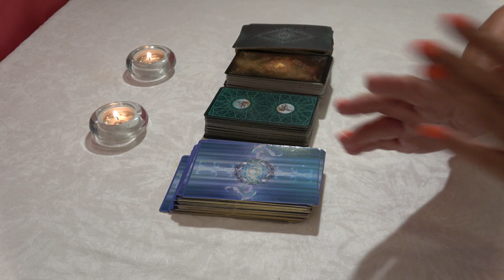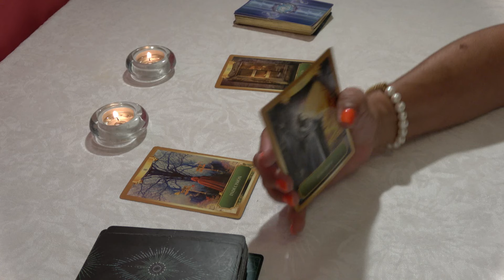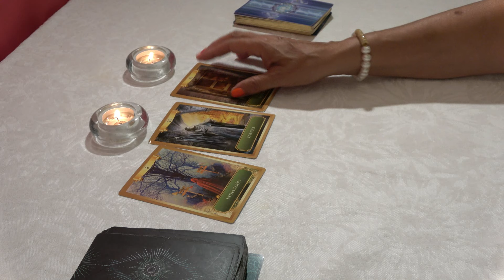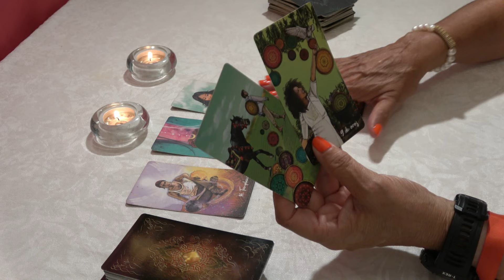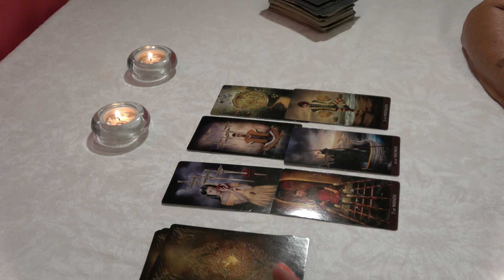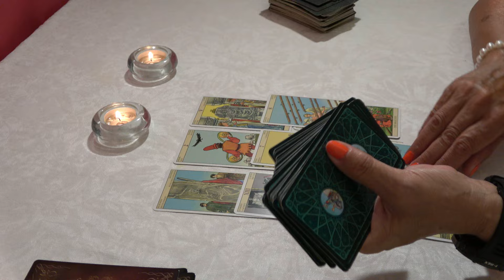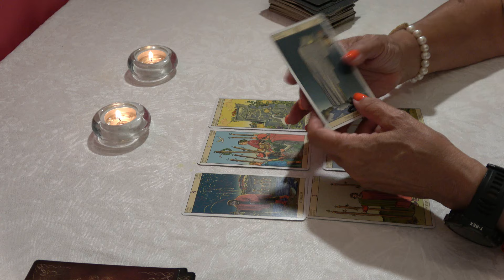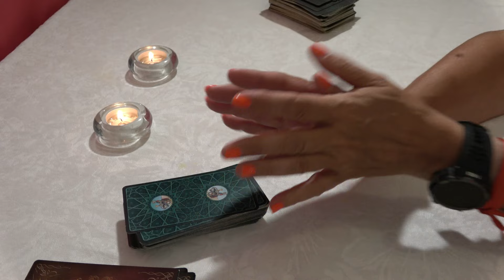𝐆É𝐌𝐈𝐍𝐈𝐒💎 EL UNIVERSO TE SORPRENDERÁ EN GRANDE! 💎ALGO MÁGICO SE VA A MANIFESTAR EN TU VIDA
Géminis descubre lo que llega para ti. QUE VIENE EN EL AMOR, DINERO, AMOR, BIENESTAR, RIQUEZA, QUE VIENE DE MANERA GENERAL, QUE SORPRESAS TE DEPARÁ EL DESTINO

CODZombies MarmotaEspacial Memes Call Of Duty ZOMBIES es mi INFANCIA y mi JUEGO FAVORITO de TODA mi vida. Toda mi carrera en YouTube empezó por él, y a pesar que cayó con el tiempo…...
¡Pinkylovers! 💖 Llegó el jueves de PinkyPromise 🦄 En este final de temporada cerramos con todo y recibimos al TeamInfierno ¡los quemaron a todos con las revelaciones de LCDLFMX!...
¿QUIÉN ES MÁS FUERTE DEL SUMMER KAMP?
“Pri” segundo tema de Reggaetoñerito Prod - DJ rockwell , Uzielito mix , Dj Kire Film by : Black eyead Dirección : Andres Álvarez Candela music ®️ Escucha Reggaetoñerito del...
Alexa Moreno gana el oro en la prueba de salto de la Copa del Mundo de Gimnasia Artística. Es de oro. La gimnasta mexicana y dos veces olímpica, Alexa Moreno, se llevó la medalla de oro...
Alexa Moreno gana la medalla de oro en la Copa del Mundo de Gimnasia Artística en Francia
Auto de $1 Vs Auto de $100,000,000
BARCELONA DE LA MSN (2015) vs. REAL MADRID DE LA BBC (2014) - ¿QUE EQUIPO ES MEJOR? DEBATE CON IBAI
BERTH-OH
BIPOLAR
BIPOLAR (Video Oficial) - Peso Pluma, Jasiel Nuñez, Junior H
blink-182
blink-182 - MORE THAN YOU KNOW (Official Lyric Video)
Call of Duty Español
Carin Leon oficial
Ceremonia del Grito de Independencia 2023
CESAR BES0 A QUEEN 😨 JUEGO DE MESA GIGANTE ✨ Kimberly Loaiza
Cosas que no tienen sentido en The Flash - The Top Comics
Cygnus y Romantic Vlogs
DESBLOQUEO LA NUEVA PETSHOP en Avatar World *NUEVA TIENDA DE MASCOTAS | Sol Games
DETECTOR DE MENTIRAS 🤥 ¿A quién quieren más? 🔥 Juan de Dios Pantoja
Día 4 sobreviviendo solo en una isla desierta durante 7 días!
Día 5 sobreviviendo solo en una isla desierta durante 7 días!
JuegaGerman
JUGANDO como RICO en GTA 5
Kany Garcia
Kany García, Carin Leon - Te Lo Agradezco (En Vivo - Official Video)
KAROL G
Kimberly Loaiza
Kori
LA FESTIVIDAD MÁS IMPORTANTE DE MI PAÍS! Dentro del Desfile del 16 de Septiembre
La Marmota Espacial
LA MÁS DRAGA 6 - Capítulo 01 "LA MÁS MONUMENTAL"
LA RAZÓN DEL DESPLOME DE RED BULL
Las películas más caras de hacer de la historia - VSX Project
LEFTY SM OFICIAL
LLENAMOS LA CASA DE MI HERMANO CON CAJAS MISTERIOSAS
Markitos TOYS
Más SKabeche
Me LEVANTO a las 5 de la MAÑANA ¿Vale la pena?
Me Pasé TODOS los COD: Zombies y no estuvo De Chill.
NMás
NOS DIERON UNA SERPIENTE REAL 🐍 Abriendo regalos de fans 🤯 Jukilop | Kimberly Loaiza
Pachuca vs Santos en vivo | Liga MX Apertura 2023 | Jornada 8
Para recaudar fondos
pepe&chema podcast
Peso Pluma
Peso Pluma - "Lady Gaga" | 2023 VMAs
Peso Pluma Goes Sneaker Shopping With Complex
Pinky Promise
POR ESTO ME RETIRO DE YOUTUBE | MARKITOS TOYS
Por Mi Mexico Remix 🇲🇽 - Lefty SM, Santa Fe Klan, Dharius, C-Kan, MC Davo & Neto Peña
PREGUNTAS INCOMODAS CON MIS PAPAS
Recientemente en Tendencias
Resumen y goles | América 4-0 Chivas | AP2023-J8 | Liga Mx | TUDN
Resumen y goles | México 2-2 Australia | Amistoso Internacional 2023 | TUDN
Resumen y goles | Pumas 3-2 Atl San Luis | AP2023-J8 | Liga Mx | TUDN
RESUMEN: MANCHESTER CITY 3-1 ESTRELLA ROJA I JORNADA 1 | FASE DE GRUPOS | UEFA CHAMPIONS LEAGUE
Ricky Martin
Ricky Martin, Christian Nodal - Fuego de Noche, Nieve de Día (Official Video)
Roblox PERO VOY A ROMPER UN RECORD MUNDIAL
Romeli
Se avecina una nueva oleada de muertos vivientes 🧟‍♂️ Los zombis infectan el universo de Modern Warfare por primera vez en MW3 ☣️
Sebastián Yatra
Sebastián Yatra - Energía Bacana (Official Video)
Sepulturero "Todo lo que sucede en los Pante*nes y no te imaginas" Andrés V. | pepe&chema podcast
Sobreviviendo 7 Días En Una Isla Desierta - Día 4
Sobreviviendo 7 Días En Una Isla Desierta - Día 5
Sol Games
Spreen
Telemetrico F1 Adrian Puente
The Top Comics
Tino El Pingüino - Entrevisión (Video Oficial)
TinoRifa
TNT Sports México
Troye Sivan
Troye Sivan - Got Me Started (Official Video)
TuAppleMundo
TUDN México
Unboxing iPhone 15, Plus, Pro y Pro Max! Todos los nuevos modelos
V 'Slow Dancing' Official MV
Ver más tarde
Victor Abarca
VideosOficialesCMLL
Vista Gamer
VIVIMOS el DESFILE MILITAR MEXICANO con la SEDENA por PRIMERA VEZ en el ZÓCALO 🇲🇽 acabé llorando
vlog: el parto de mi segundo bebé | contracciones, dolores + revelación del nombre
VSXProject
Yess SKabeche
YoSoyPlex
🇲🇽 MIS SOBRINOS van al DESFILE MILITAR de MEXICO 😱 POR PRIMERA VEZ y PASA ESTO...
🚨Final de Temporada: Team Infierno en Pink